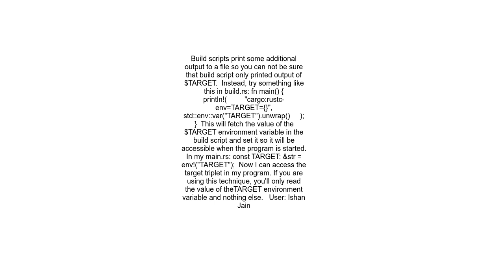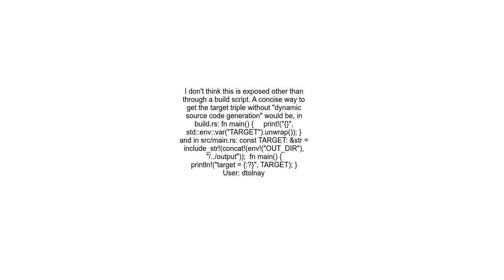How to get executableandNo39 s full target triple as a compile-time constant without using a build s